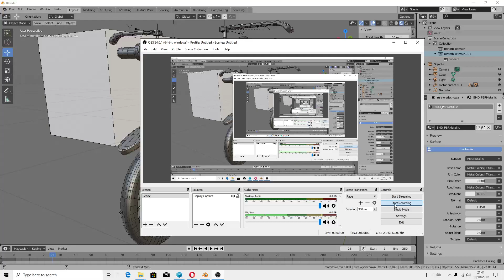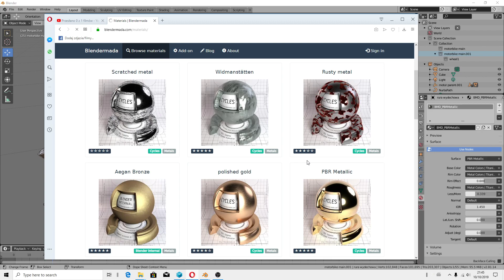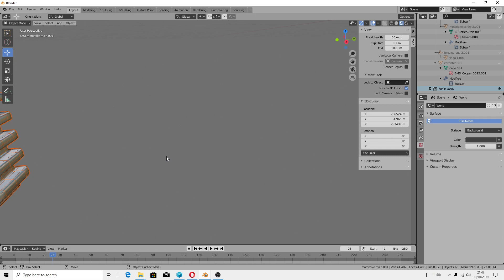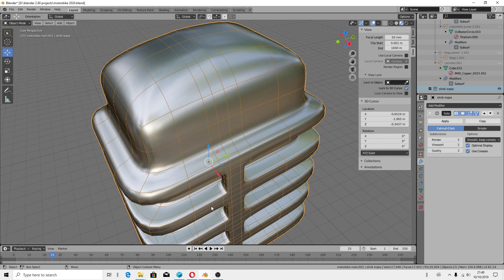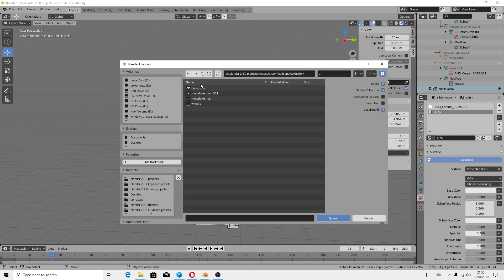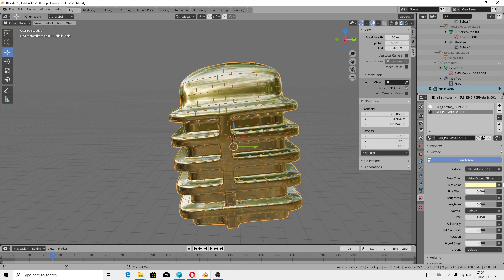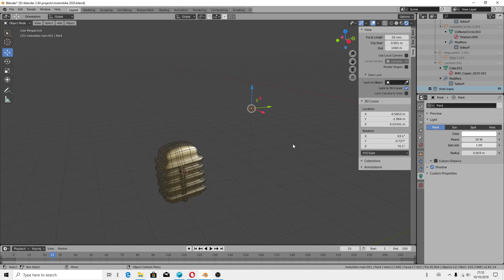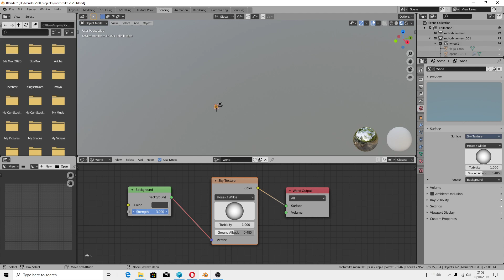Blender 2.81 alpha - materiał PBR Metalic - Tutorial PL